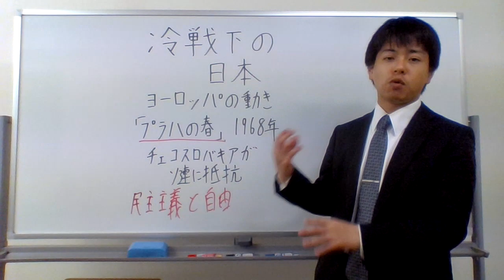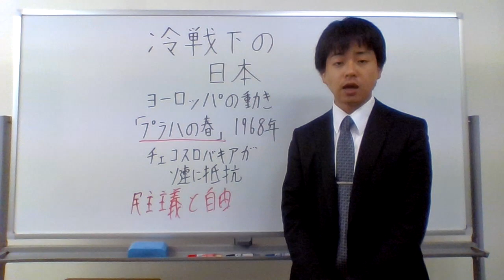プラハの春とは？？？